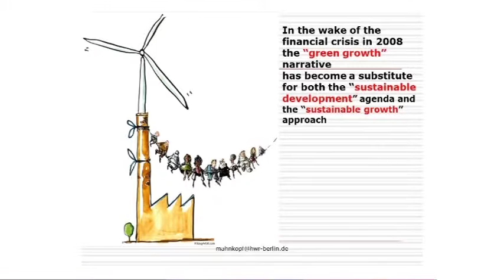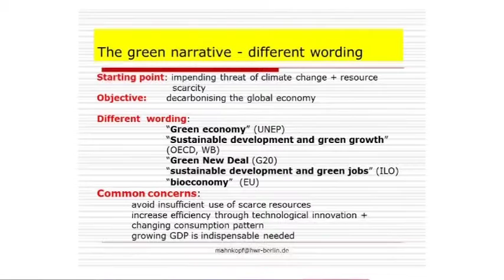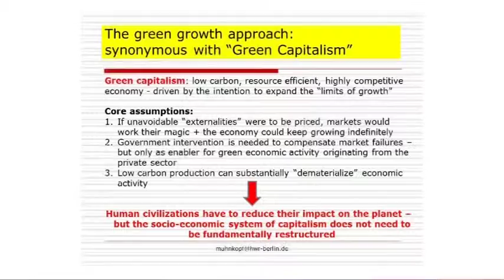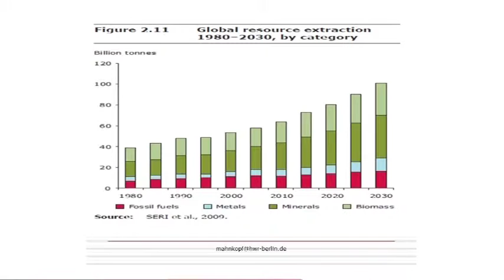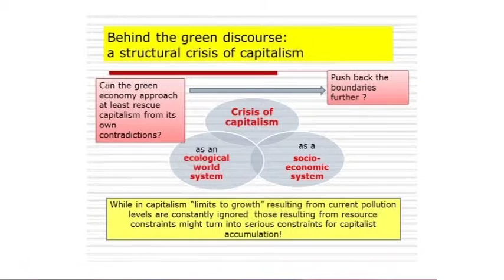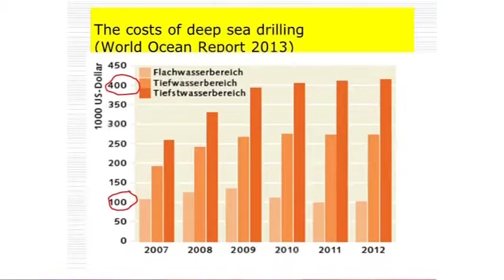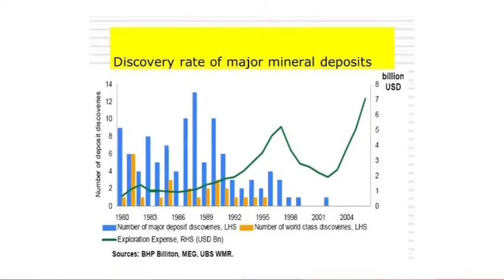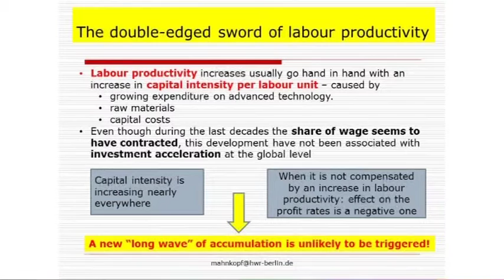The problems and contradictions of "green capitalism" / Birgit Mahnkopf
Coloquio Internacional La crisis del capitalismo y el predicamento energético-ecológico: alternativas al colapso climático antropogénico

The problems and contradictions of "green capitalism"
Birgit Mahnkopf / Berlin School of Economics and Law